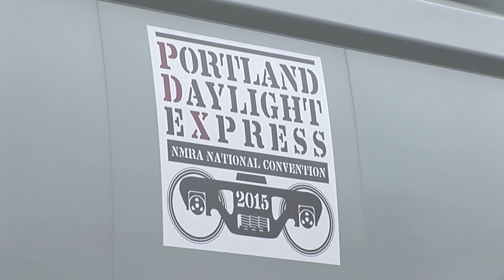Canpotex PDX hopper | Model railroad tips | Model Railroad Hobbyist | MRH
- MRH visits the Port of Longview and Canpotex to learn about potash hopper cars, and gets a very special surprise!